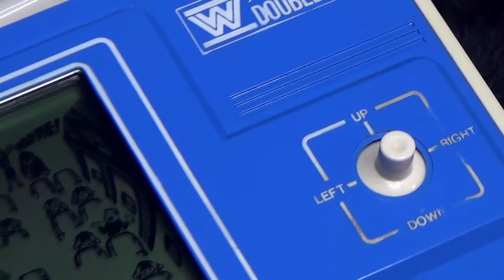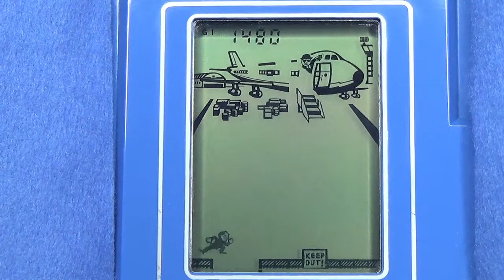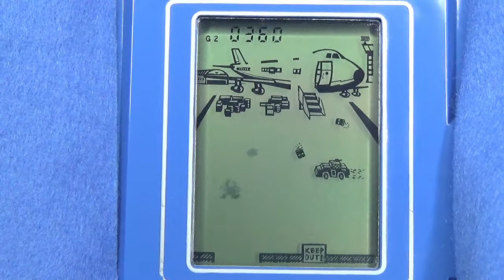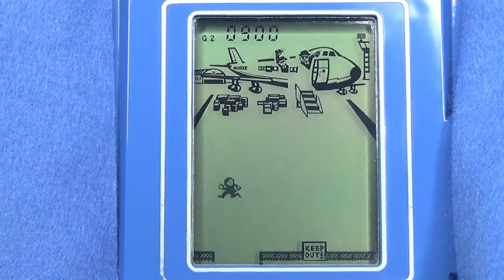【レトロ 電子ゲーム】バンダイ エアポートパニック ダブルパネル ソーラー ハイジャック 飛行機 空港 液晶 玩具 bandai AIRPORT PANIC lcd lsi game 1982 ブラゼ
バンダイ エアポートパニック １９８２年発売、メイドインジャパン。ソーラーパワー駆動で電池不要、二つの異なるステージ構成のダブルパネル。まず最初は、飛行機に乗り込む場面で、走ってくる車両は全て味方。車が飛んでくる爆弾を防いでくれるので、盾にしながら飛行機に乗り込んでいく感じ。車は接触しても轢かれないので安心。車も敵だと勘違いすると、身の置き場がなくて、変に難易度が上がっちゃう。なぜか上下に移動するたびに得点が入るので、少し挙動不審な動きになってしまうな。３回乗り込めばクリア、ステージ２は、飛行機の中に入って、犯人との銃撃戦。ＣＡさんが人質に取られてる。なるべく他の乗客には当たらないように撃ちたいところだけど、当たってしまっても、得点が減るだけで、特にミス扱いにはならない。コラテラルダメージという事なのかな。犯人に撃たれても、また飛行機の中から始まるのは好印象。犯人に１０発の弾丸を撃ちこめば、無事に救出成功。ここで、液晶ゲーム史上、最高のエンディングが見られる。そのため、このエアポートパニックをラストに持ってきたんだな。という事で、このバンダイのソーラーパネルシリーズも、ようやく今回でコンプリート、その達成した喜びをラストで少し表現しておいた。でも、最初の頃、こんな姿勢で撮影していたため、揺れているゲーム画面も多く、その修正にも追われているんだな、まだまだ先は長いよ、、